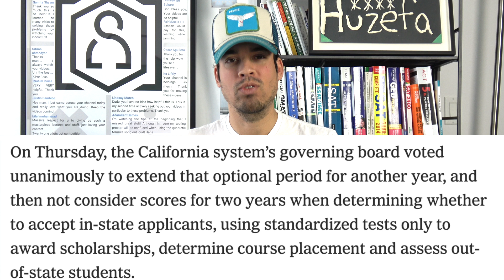California WILL END Use of SAT and ACT!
Public Universities in California have just announced that they will end the use of the ACT and SAT as admissions criteria. To find out what this means for you, check out the full video!